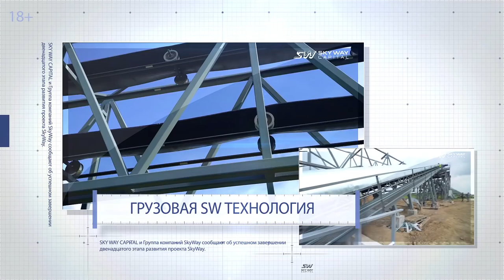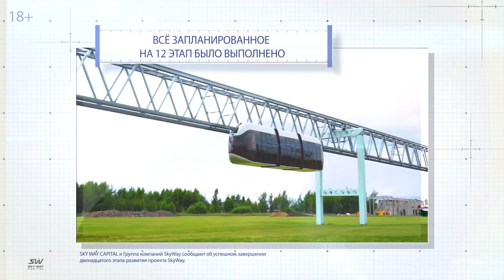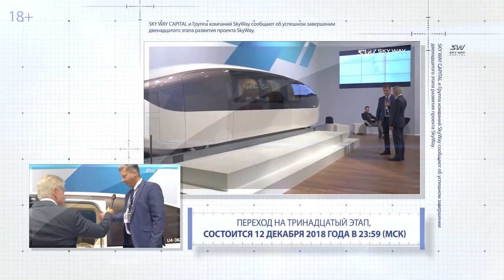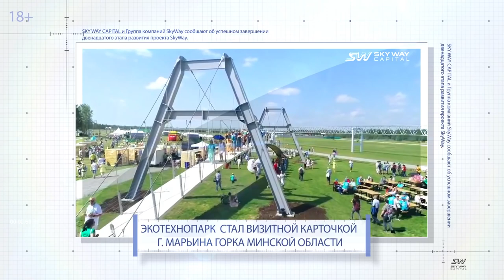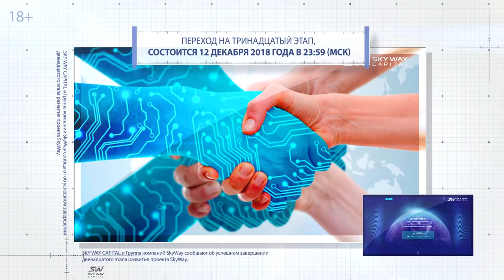12.12.18 переход на 13 этап развития SkyWay